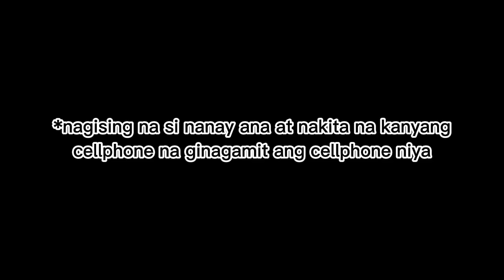Ang Princesa | Part 1 | April 14, 2022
We made our own story about the princess is kidnapped by the mother but not his mother.
directed by:
Julia Aowyn N. Ariola
Sheena Mae O. Miedes
Sheralen O. Miedes
WRITTEN BY:
Sheralen O. Miedes
PRODUCED BY:
Sheralen O. Miedes

Quotes today is
what language we speak, speak it don't be shy.   당신을 위해 최선을 생각